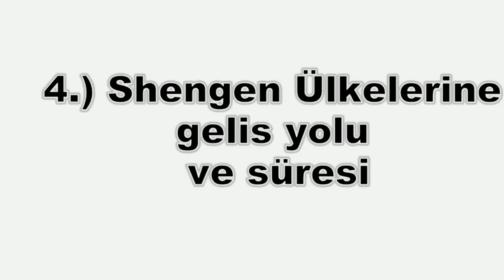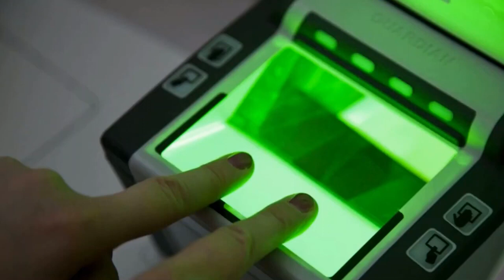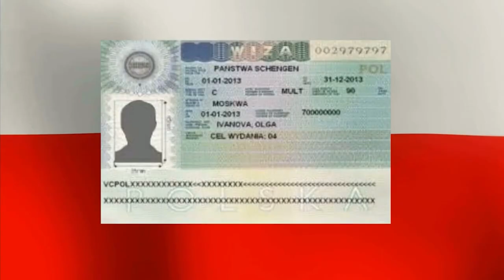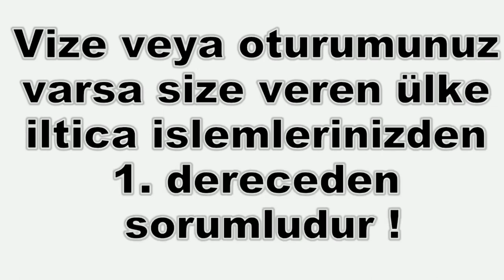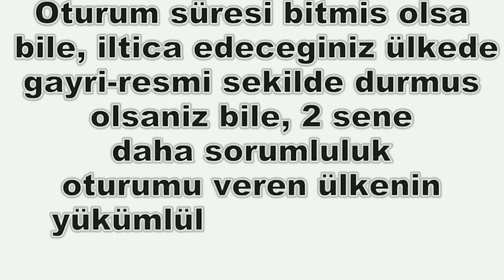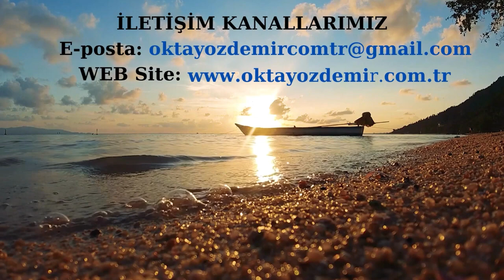Vizemin Olmadığını Söylesem Olur mu?